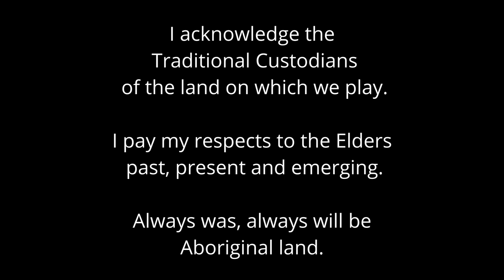Family canoe camping on the upper Brisbane river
When all the campgrounds were booked out at the end of the school holidays, we decided to take the kids down the upper Brisbane river for an overnight trip. Cheep and quiet adventure!